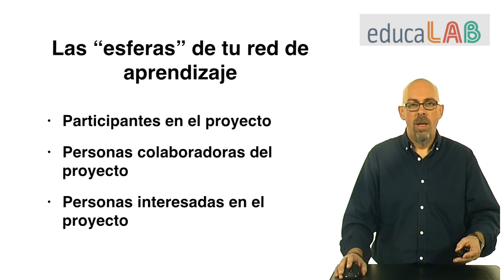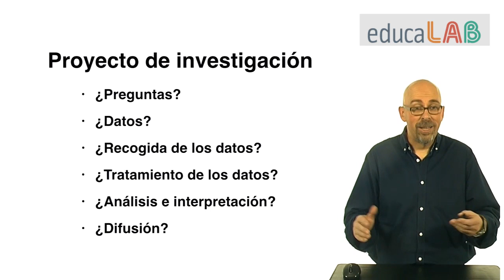7.3. Tareas de la unidad "El desarrollo profesional en el ABP"